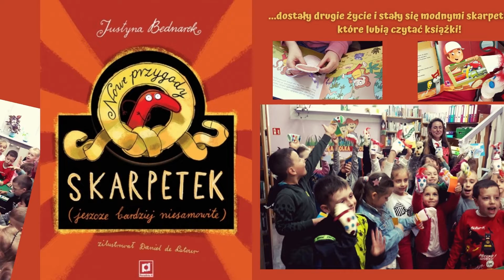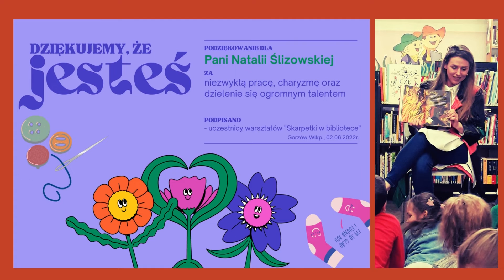Co skarpetki robiły w gorzowskiej Bibliotece Bolka i Lolka ?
Co skarpetki robiły w gorzowskiej Bibliotece Bolka i Lolka w XXI Ogólnopolskim Tygodniu Czytania Dzieciom?😉 Jak czarowała dzieci Wróżka Skarpetuszka - sławna projektantka mody - Natalia Ślizowska? 🤩 Dowiecie się z krótkiej relacji filmowej. 🎬 Zapraszamy! 📺